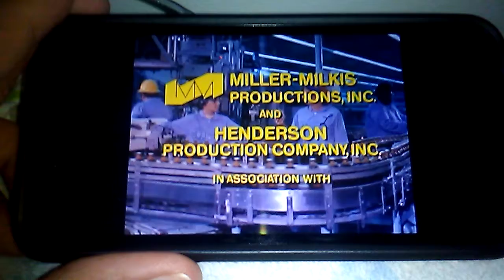Laverne & Shirley End Credits